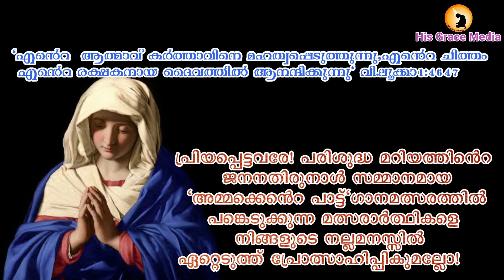ammakente pattu/അമ്മക്കെൻ്റെ പാട്ട്/Angel vinod/Kottayam/MOSCAP-1256/Category-A/Junior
onlinesinging Competition onlinecompetition ammekentepattu malayalam singingcompetition childrenscompetition christiandevotionalcompetition spiritualcompetition#
contestant No:MOSCAP-1256
Category-A/Junior